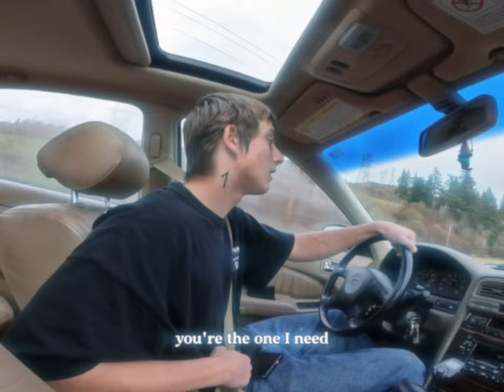little buddha - let me go (visualizer)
(a high vibrational community)